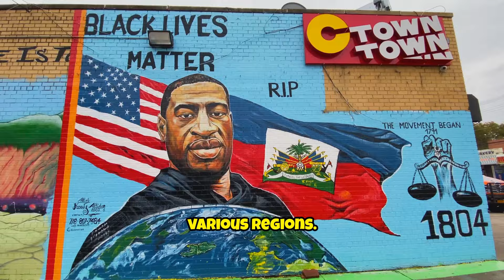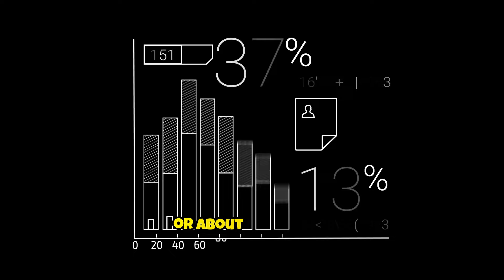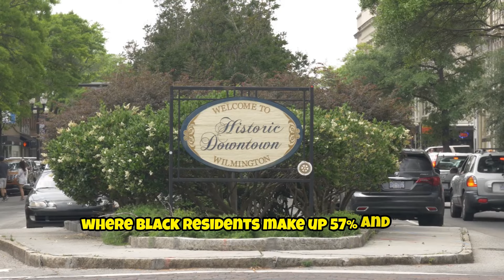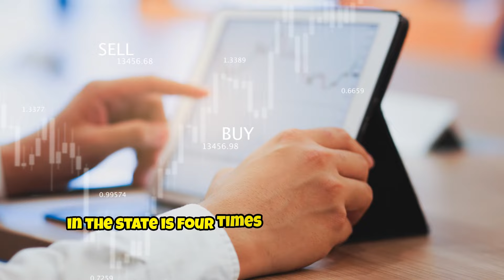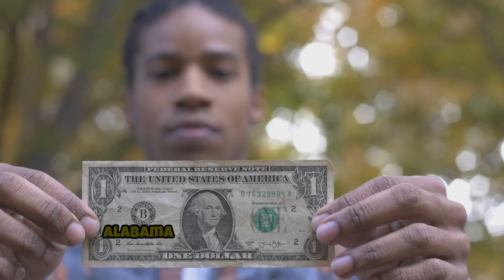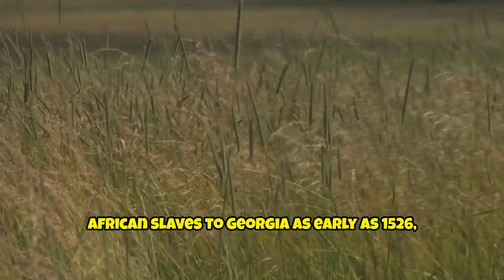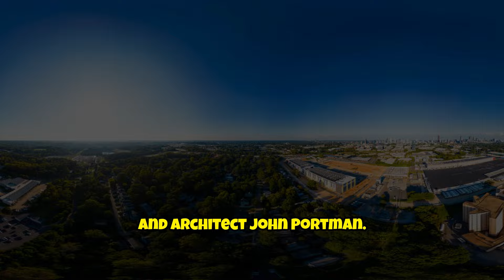Top 10 States with the Highest Blackest American Population in 2024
Have you ever considered how Black Americans are distributed across the United States? You might not even know where your favorite Black public figure is from. Welcome to the ultimate channel where all your curiosity ends. This video is packed with educational and entertaining insights about Black communities in the US. Their undeniable contributions to modern America and the many Black individuals in positions of influence making significant changes for the betterment of their communities are remarkable. Furthermore, their cultural and societal impact is prominent across numerous areas. Join us today as we explore the top 10 states with the highest Black populations, along with some fascinating cultural and historical perspectives. So, today on Epic Explorex, we're going to be taking a look at Top 10 States with the Highest Blackest American Population in 2024.

Epic ExploreX